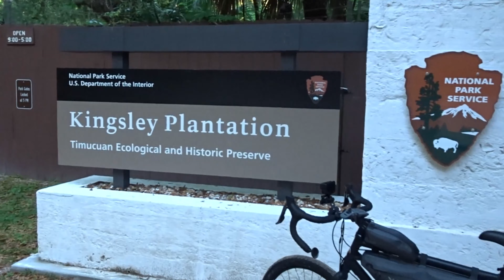Biking & Birding in Fort George Island. 30 miles Fort George Island to Spoonbill Pond at Big Talbot.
Biking and birding. On and off-road biking adventure from Fort George Island trails to Spoonbill Pond at Big Talbot Island.